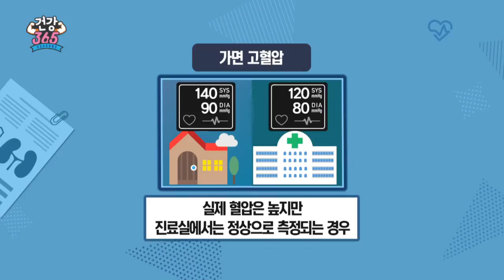집에서만 고혈압? 가면 고혈압 / YTN 라이프